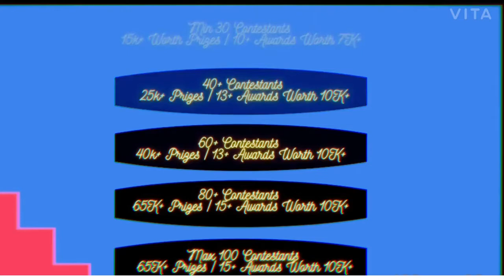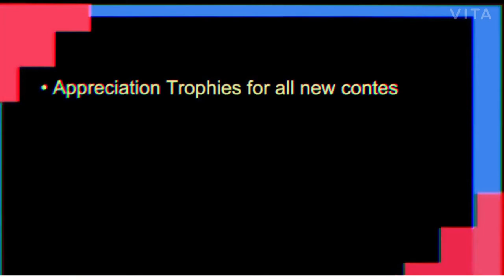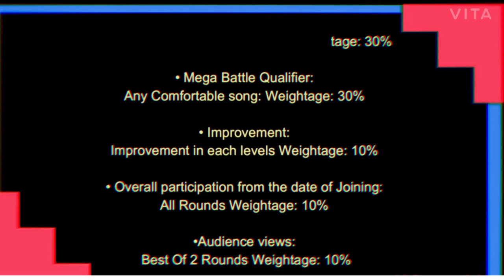Musiqathan | Mega Battle Challenge | Episode 4 | S. AKSHAYA MUSIQ0023